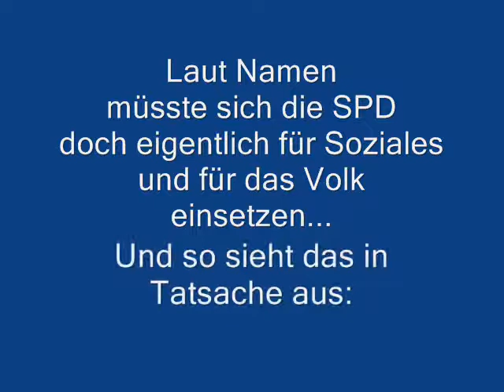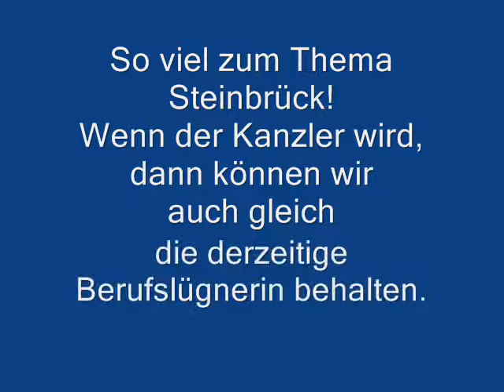Steinbrück offiziell bekloppt